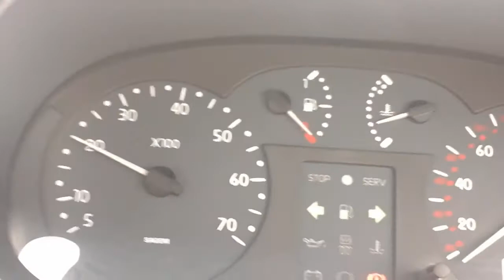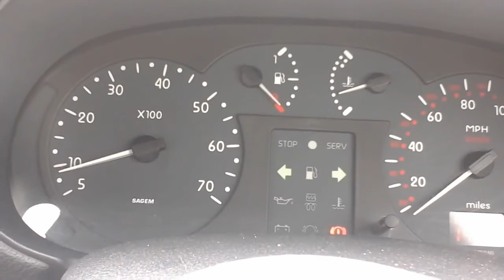Why Renault Clio loosing power and vibrating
You are allowed to use any of my material as long as you mention my name on it